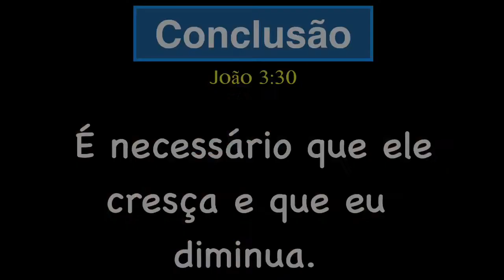O Testemunho de João Batista-Parte 2- Glauber Manfredini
Igreja Batista Reformada-Japão